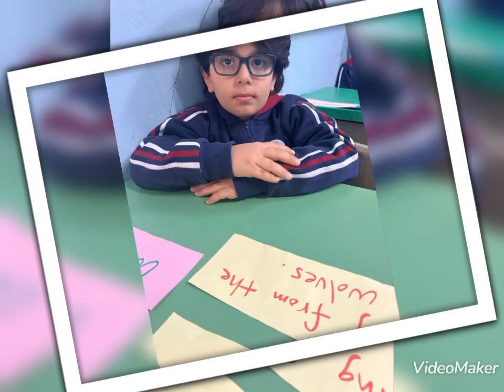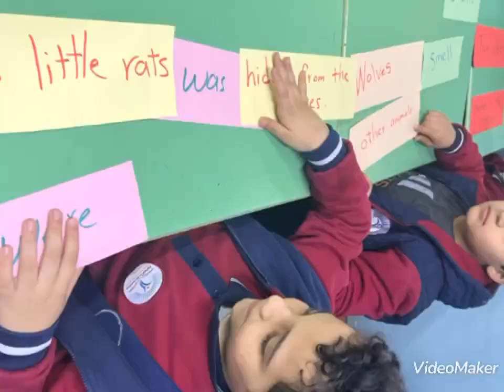Reema_International_School English activity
Mastering subject-verb agreement has never been more fun! 📝 Join our English activity to explore the harmony between subjects and verbs. Strengthen your grammar skills with this interactive lesson. GrammarMatters EnglishEducation"
  Class 3H